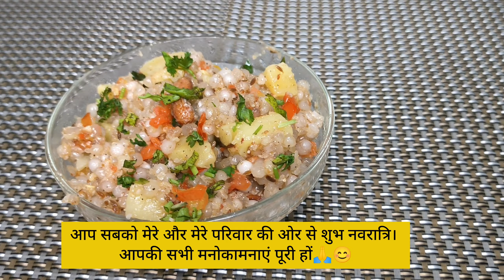व्रत साबूदाना खिचड़ी |Navratri Vrat Khichdi |Navratri Special | Precious Time | Navratri Recipe -1